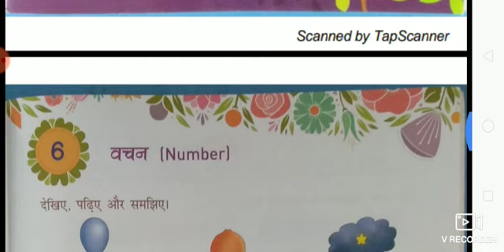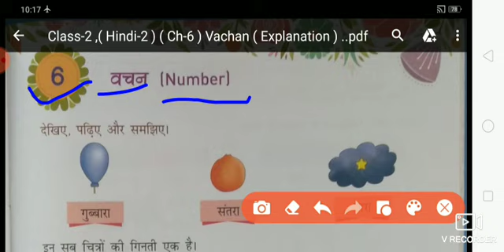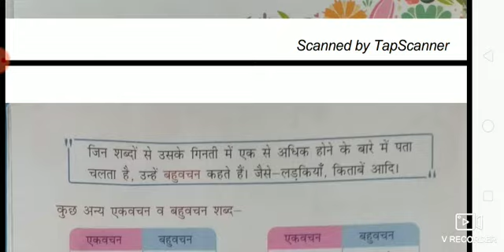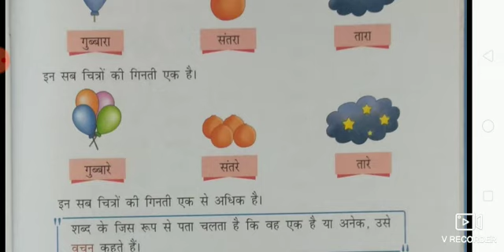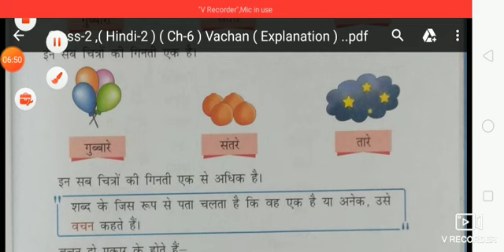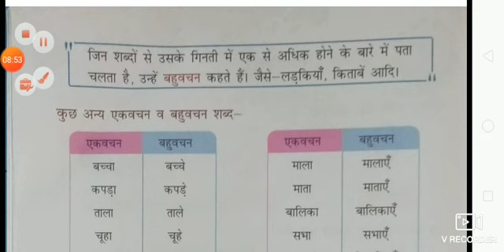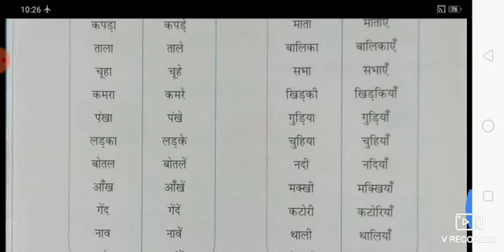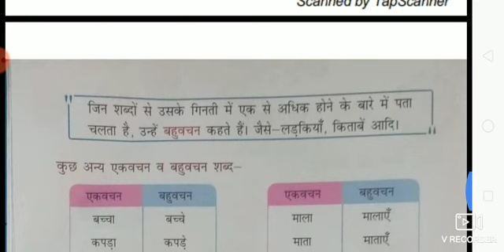Class-2 , (Ch-6) Vachan Explanation ( Hindi-2) .